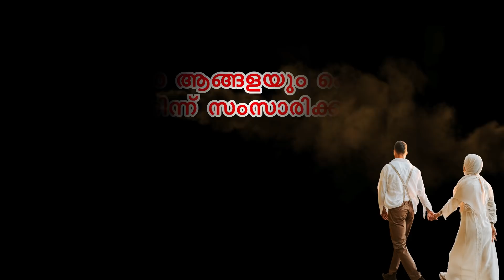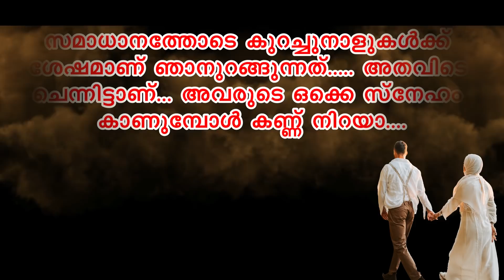മൈലാഞ്ചി രാവ് MYLANJI RAAVU PART 13 TRAILER SHAHUL MALAYIL NEW VIDEO 2022 girl watching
മൈലാഞ്ചി മൊഞ്ചുള്ള മിസിരിപ്പെണ്ണ് എന്ന സൂപ്പർ ഹിറ്റ് കഥയ്ക്ക് ശേഷം ഫസ്‌ന ഫസൽ എഴുതുന്ന പുതിയ കഥ മൈലാഞ്ചി രാവ്
ഈ കഥയിൽ റൊമാൻസ് പ്രണയം  ട്വിസ്റ്റ് തുടങ്ങി മിസിരിയിൽ ഉള്ള എല്ലാ ചേരുവകളും അടങ്ങിയ ഒരു കിടിലൻ കഥ തന്നെയാണ് മൈലാഞ്ചി രാവ്
ഈ കഥ തുടക്കം മുതൽ ഒരു പാർട്ടുപോലും മിസ് ചെയ്യാതെ കാണാൻ ശ്രമിക്കുക

മൈലാഞ്ചി രാവ് MYLANJI RAAVU PART 13 TRAILER

shahulmalayilnew
whatsappstatus
shareej poonoor
MALAYALAM STORYS
ശാഹുൽ മലയിൽ
ഷാഹുൽ മലയിൽ
malayalam noval
audiobook malayalam